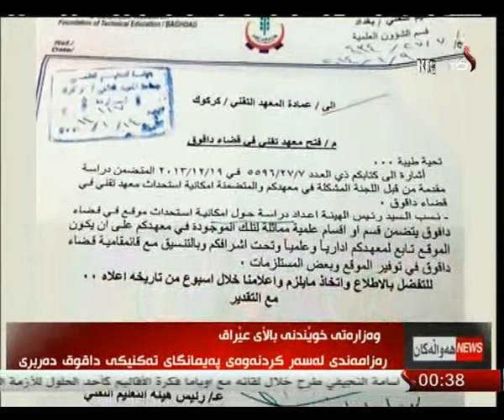راپۆرت - محمد الماس 23-1-2014